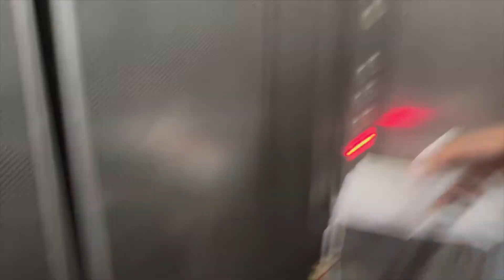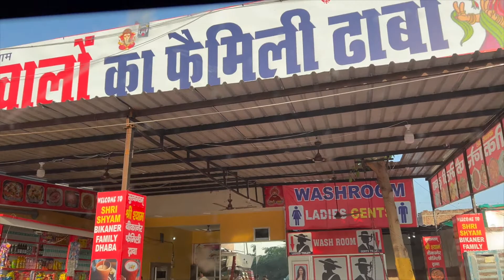Divyaan Ki Mummy Lift Mein Fas Gayi || Popat Ho Gaya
hit likes.

lots of  ❤️